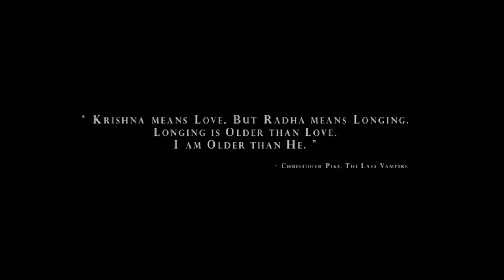METAPHOR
An A Parallel Society Production
A Poem by Ankur Chakravorty